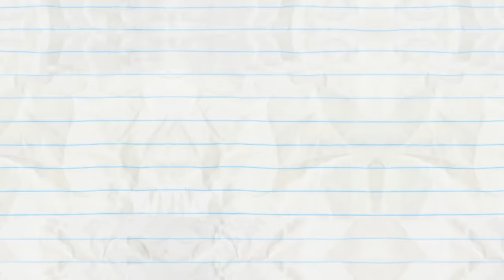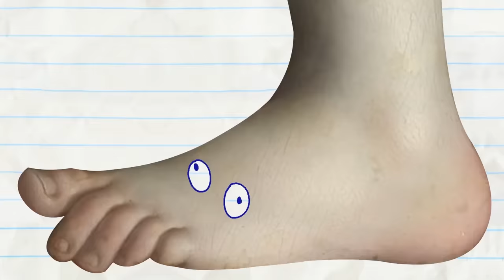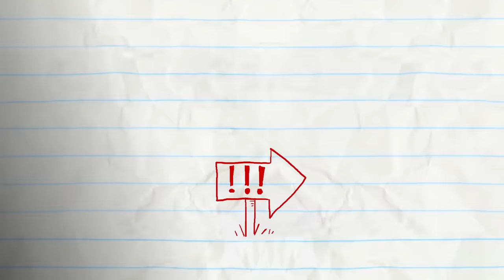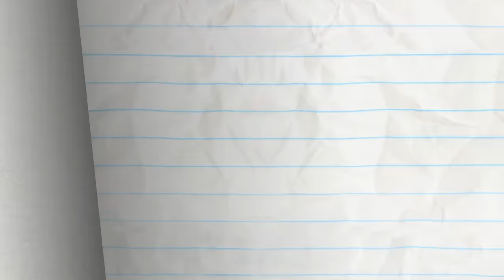Pencilmiss's FUMING Moments | Animation | Cartoons | Pencilmation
Pencilmiss's FUMING Moments

3:03 - PROPHET MARGINS

5:02 - SEIZE THE DOOMSDAY

8:40 - OH MY GODZILLA!

11:23 - PANIC! AT THE WINDOW

13:12 - FRIDGE OVER TROUBLED WATER

15:22 - FOR CRYING OUT CLOUD

17:30 - PAIL PROBLEMS

19:23 - TWIN GEEKS